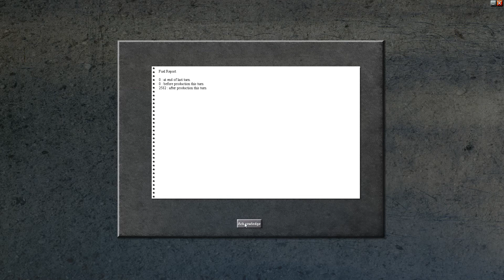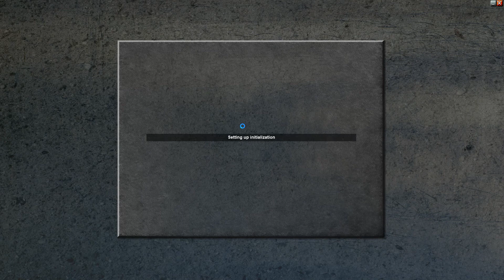Advanced Tactics Gold - Modo sandbox: Domain of Paris #4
El "frente ruso" se está estabilizando y es momento de pensar en cómo penetrar sus defensas y ser ambiciosos.